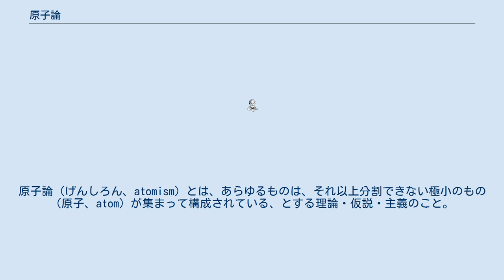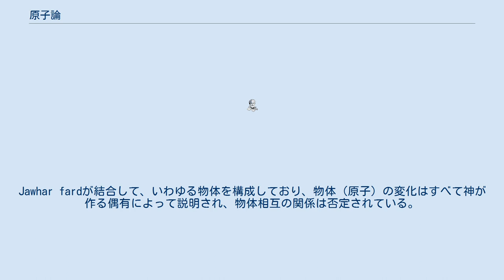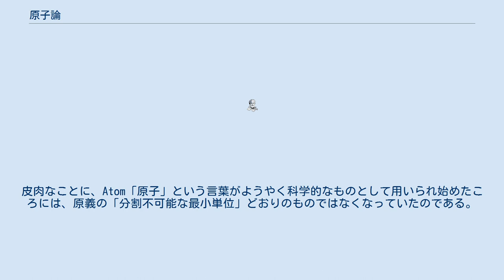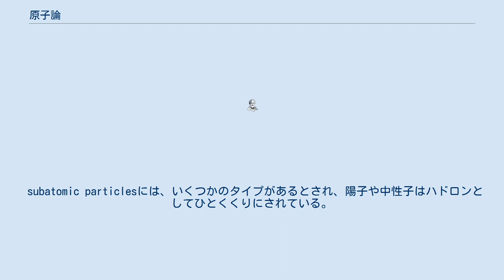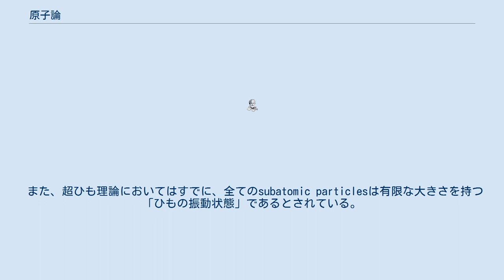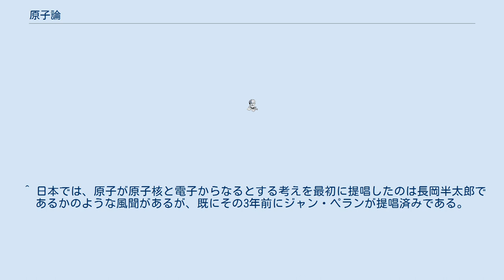原子論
原子論（げんしろん、atomism）とは、あらゆるものは、それ以上分割できない極小のもの（原子、atom）が集まって構成されている、とする理論・仮説・主義のこと。
唯物論・機械論と重なる。
 古代ギリシア哲学においては、ソクラテス以前の哲学者・イオニア学派のアナクサゴラスが、万物は最小の構成要素「スペルマタ」（種子）からなると説いて議論に先鞭をつけた。
その後、ソクラテスと同時代のレウキッポスとその弟子デモクリトスらの一派が、「アトモン」（不可分なもの）が物質を構成する最小単位であるという原子論を唱えた。
デモクリトスらの原子論は、プラトンやアリストテレスの形而上学と対立しつつ、ヘレニズム期のエピクロスや共和制ローマのルクレティウスに継承される。
その後1000年以上の時を跨いで、ルネサンス期の人文主義者ポッジョ・ブラッチョリーニによって再発見された。
 20世紀以降のインド哲学史研究において、六師外道やジャイナ教、ヴァイシェーシカ学派の思想、仏教の「極微」の思想などが、古代ギリシャに見立てられて便宜的に「原子論」と呼ばれる。
 仏教の学派「説一切有部」のアビダルマ論書のうち、中期以降のものに原子説が見られる。
(物質を表す語である)色(ただし無表色を除く)は多くの原子(パラマ・アヌ、極微)が集合して成り立っているとされる(「アヌ」は「微粒子」の意。
「パラマ」は「最高の」「極限の」の意)。
原子は物質を次第に分割した極限において、もうこれ以上分割できないだけの大きさである。
原子は微粒子ではあるが、立体的にそれを包む面を持たない(もし面を持つとすれば、更に分割が可能となり、定義に反くため)。
原子を中心に上下左右前後に1個ずつが集まり7個の原子の集合したものが第2の単位のアヌとなる。
原子が他の原子と接触するかしないかの論争があったが、接触しないのが正しいと認められている(接触する場合は、一部で接触するか全部で接触するかのいずれかであるが、全部で接触すれば2つの原子は全く重なりあってしまうこととなり、また一部で接触すれば原子が部分を持つこととなることからもはや分割されえないはずの原子がさらに分割されることとなり、定義に反するため) イスラーム理論神学(kalam)では、一部の例外を除き、存在論の基礎を原子論においている、とされる。
Jawhar fardというのが、Juz' la yatajazza'u（=もはやそれ以上分割できない部分）とされ、原子に相当する。
 ただし、存在のもうひとつの単位として「偶有(arad)」があり、原子はつねに偶有と結びついており、偶有と原子は神によって創られた次の瞬間には消滅する、とする。
Jawhar fardが結合して、いわゆる物体を構成しており、物体（原子）の変化はすべて神が作る偶有によって説明され、物体相互の関係は否定されている。
 イスラームの原子論では（西洋の原子論のように世界を機械論的に説明しようとはしておらず）、世界に生成性(muhdath)があり、世界を生成させているのは神であり、神が世界を直接支配している、と説明している。
 ただし、その説明のしかたには様々なタイプがあり、アシュアリー学派は、偶有性の持続を一切認めず、全ての原子の結合や分離、生成、変化は神の創造行為と結び付けられている、と説明するのに対し、ムゥタズィラ学派は例外的にいくらか偶有性が持続するとすることで、人間の行為の選択可能性や、自然界の秩序を認めた。
 空間の構造については、それが連続的であるのか、あるいは原子のような最小単位があるのか議論があったが、後者のほうが優勢であった。
また、真空については、存在を認める議論と認めない議論の両方があった。
 イスラームの原子論の起源については、古代ギリシャ起源説、インド起源説、独立の発生だという説などがあり、はっきりとしたことはわかっていない。
 デカルトなどは、"原子"などという概念を採用した場合、それがなぜ不可分なのかという問いに答えることは不可能と判断し、粒子はすべて分割可能だとした（原子論の否定）。
 16世紀以降、化学が進歩し、ラボアジェ、ドルトンなどにより物質の構成要素として元素概念が提唱された。
かれらの論が近代原子論の源流とされている。
 20世紀初頭になっても、科学者の主流派・多数派は、物質に（中間単位としてであれ）構成単位が存在するという説は疑わしいものだと見なしており、...